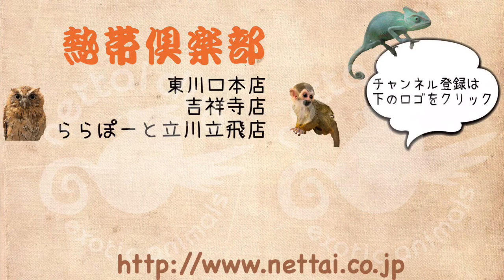生後約2カ月のマウンテンビューフェレットの黒い子達の集まり ららぽーと立川立飛店